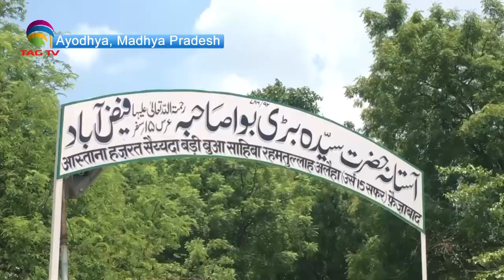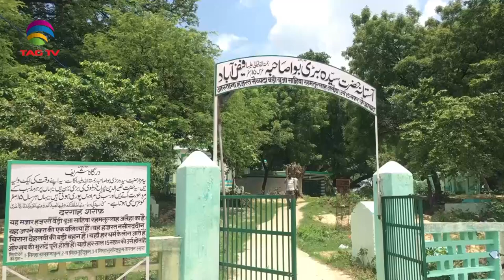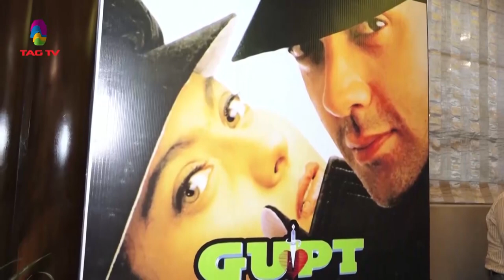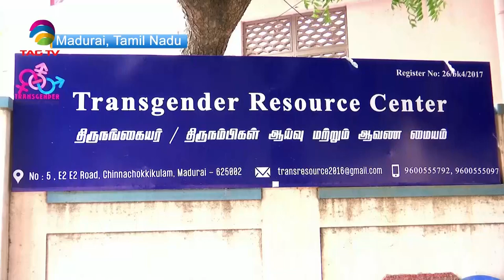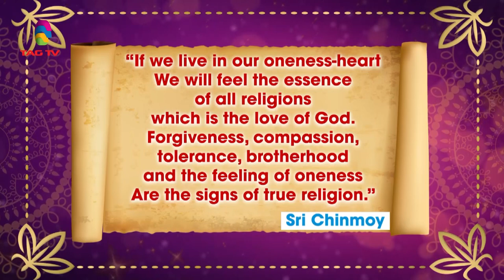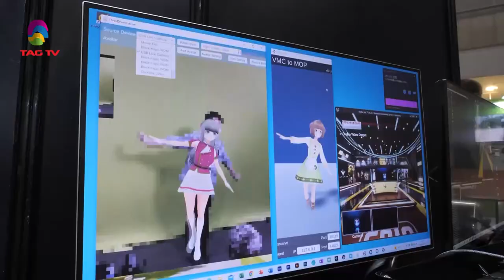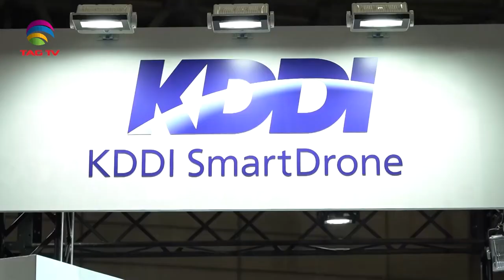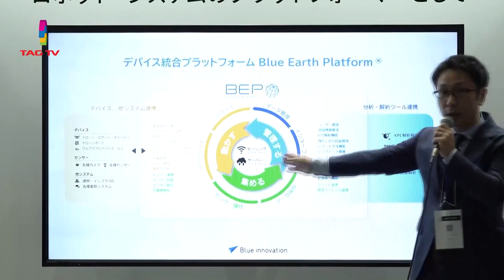'My India' Show featuring India's Mosaic @TAG TV Saturday Special Magazine Show - July 16, 2022